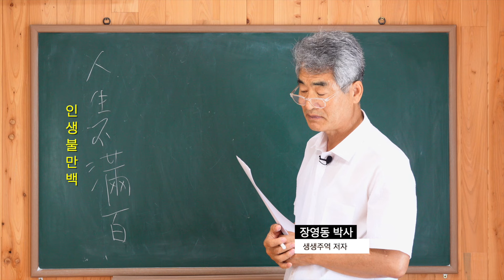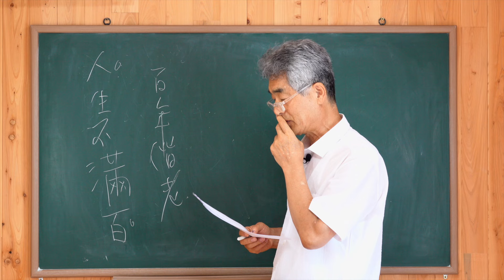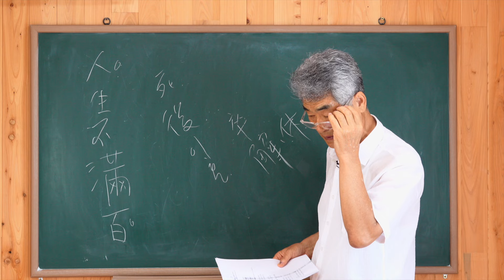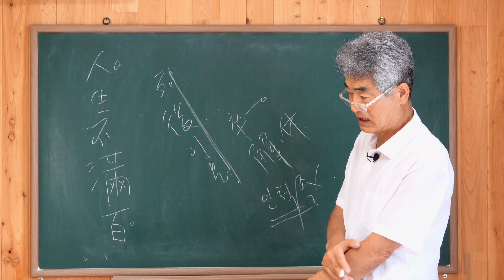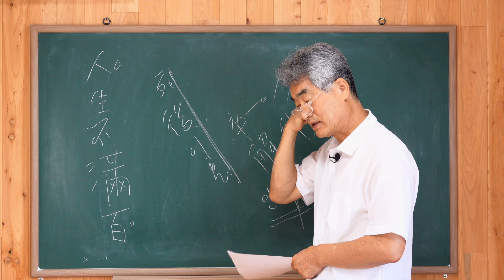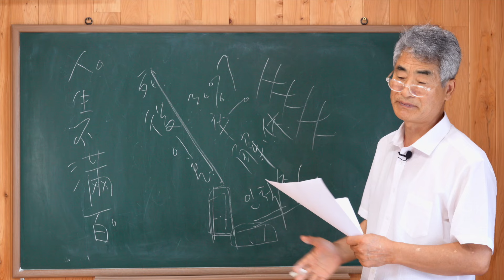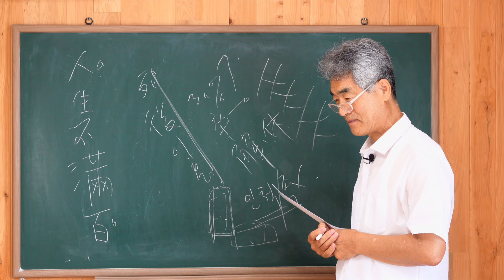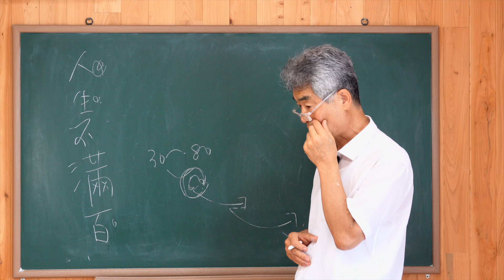백 년도 못 사는 인생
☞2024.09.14